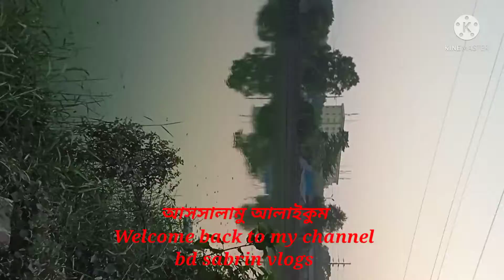সাভার সেনা শপিং কমপ্লেক্সে ঘুরাঘুরি এবং হাতে কাটা সেমাই পিঠা খেলাম❤️❤️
Back ground song collect from
Kinemaster music gallery